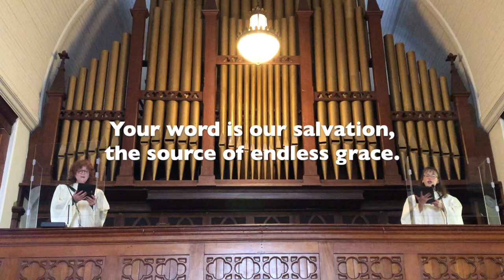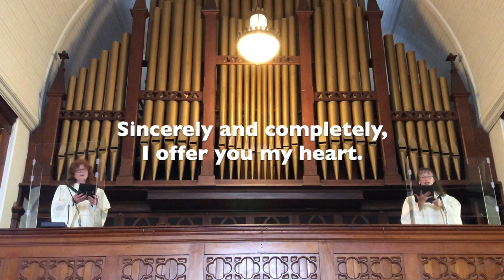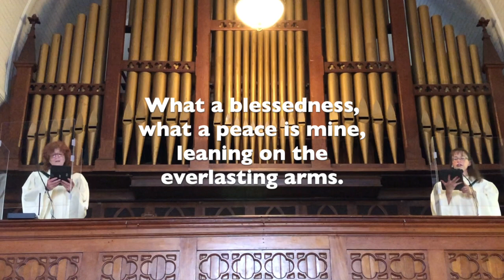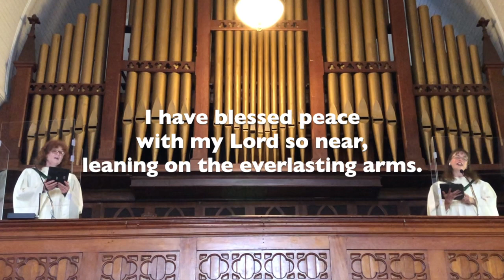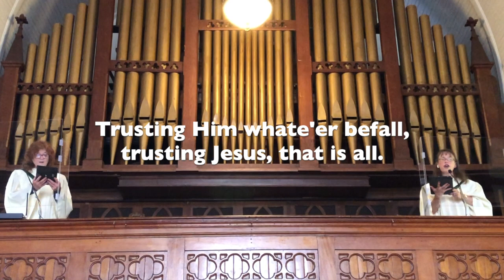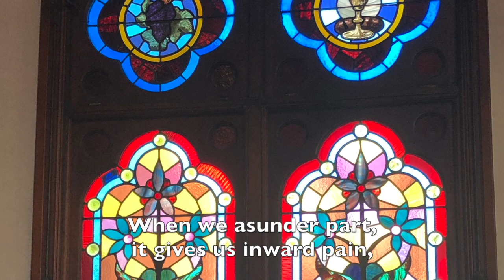June 6, 2021 Service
1 Samuel 8:4-20, 11: 14-15

Minister: Rev. Jonathan Elsensohn
Minister of Music: Jennifer Corder Garr
Soloists: Sue Beachy and Jennifer Corder Garr